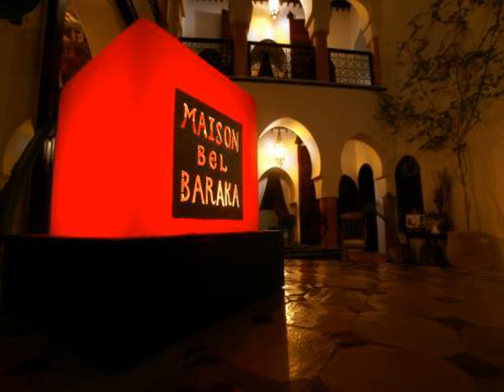Maison Belbaraka - Marrakech - Morocco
Maison Belbaraka hotel city: Marrakech - Country: Morocco

Address: Riad Laarouss Derb Asafrou N° 242; zip code: 40000

This charming and well-maintained guest house is situated in the heart of the medina of Marrakesh's Bab Doukkala area.  Elegant, simple and calm, the Maison Belbaraka offers comfortable accommodation.

 -- Cet établissement charmant et bien entretenu se trouve dans la médina de Bab Doukkala, au centre de Marrakech.  Élégante, simple et calme, la Maison Belbaraka propose un hébergement confortable.

 -- Esta encantadora pensión, bien conservada, está situada en el corazón de la medina de Marrakech, en la zona de Bab Doukkala.  Elegante, sencilla y tranquila, la Belbaraka Maison ofrece un alojamiento confortable.

 -- Das charmante und gepflegte Maison Belbaraka liegt im Herzen der Medina, der Altstadt von Marrakesch im beliebten Viertel Bab Doukkala.

 -- Dit charmante en goed onderhouden pension ligt in het hart van de medina in de wijk Bab Doukkala van Marrakesh.  Het Maison Belbaraka is elegant, eenvoudig en rustig, en biedt comfortabele accommodatie.

 -- Questa affascinante struttura ben mantenuta sorge nel cuore della medina (parte vecchia della città) della zona Bab Doukkala di Marrakesh.  Elegante, semplice e tranquillo, il Maison Belbaraka vanta sistemazioni confortevoli.

 -- Esta encantadora casa de hóspedes e bem gerida está situada no coração da Medina de Marrakech, na área de Bab Doukkala.  Elegante, simples e calmo, o Belbaraka Maison oferece acomodações confortáveis.

 -- チャーミングで十分に手入れの行き届いたゲストハウスの当館は、Bab Doukkalaエリアにあるマラケシュのメディナの中心地に位置しています。  エレガントでシンプルな落ち着きのある当館は、快適な宿泊施設です。客室は個々にデコレーションが施され、専用バスルームが付く趣味良く家具が整うお部屋です。  無料のコンチネンタル・ブレックファーストをお召し上がりになり、素晴らしい1日を始めていただけます。夜には、地元の新鮮な食材を用いたモロッコ特選料理を満喫していただけます。 ...

 -- 这家迷人且保护良好的酒店位于马拉喀什的Bab Doukkala地区麦地那市中心。  Maison Belbaraka酒店雅致、简约而宁静，提供舒适的住宿。酒店的客房拥有独特的布置和典雅的家具，提供连接浴室设施。  您可以在享用免费的欧陆式早餐中开始您美好的一天。晚上，您可以品尝到采用新鲜的当地食材制作的摩洛哥特色菜肴。  您可以在怡人的庭院内和花团锦簇的露台上放松。您可以享受阳光浴以及Koutoubia尖塔和Grand Atlas山脉的全景。 ...

 -- Этот очаровательный и благоустроенный гостевой дом расположен в самом центре медины в районе Баб-Дуккала в Марракеше.  Тихий гостевой дом Maison Belbaraka оформлен в элегантном, строгом стиле.

 -- Detta charmiga och välskötta pensionat har ett centralt läge i medinan i stadsdelen Bab Doukkala i Marrakech.  Eleganta, enkla och lugna Maison Belbaraka erbjuder bekvämt boende. Rummen är individuellt inredda, smakfullt möblerade och har egna...

 -- يقع بيت الضيافة الساحر هذا، والذي يتم الاعتناء به على نحو جيد، في منطقة باب دكالة في قلب مدينة مراكش القديمة.  يتميز فندق Maison Belbaraka بأناقته وبساطته وهدوئه، وهو يوفر لنزلائه إقامة مريحة.

 -- Όμορφος και καλοδιατηρημένος ξενώνας στην καρδιά της Παλιάς Πόλης του Μαρακές, στην περιοχή Bab Doukkala.  Φινετσάτο, απλό και ήσυχο, το Maison Belbaraka προσφέρει άνετα καταλύματα.

 -- Dette sjarmerende og godt vedlikeholdte pensjonatet ligger i hjertet av medinaen i Marrakechs Bab Doukkala-område.  Maison Belbaraka er elegant, enkel og rolig, og tilbyr komfortabel innkvartering.